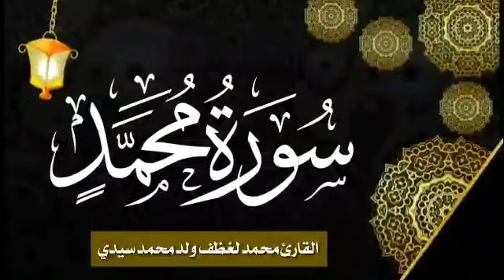سورة محمد للقارئ الموريتاني الشيخ محمد لغظف ولد محمد سيدي|Mohamed Laghdaf Ould Sidi